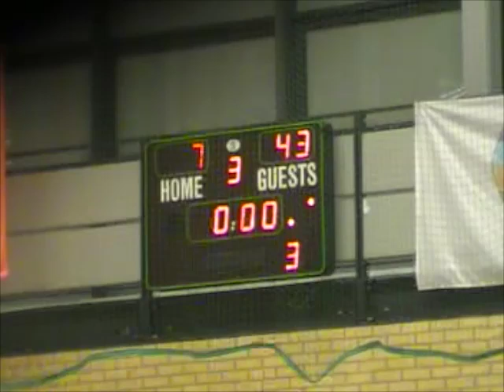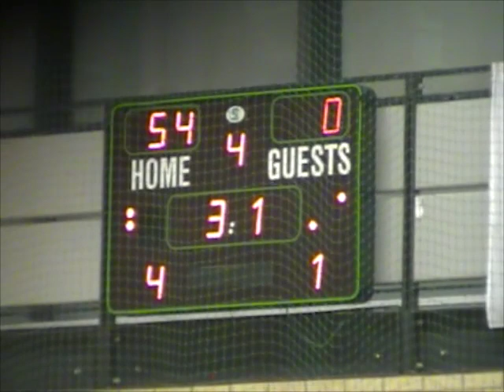Hackney Community College vs Oaklands - EABL 20/11/13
Hackney Community College vs Oaklands